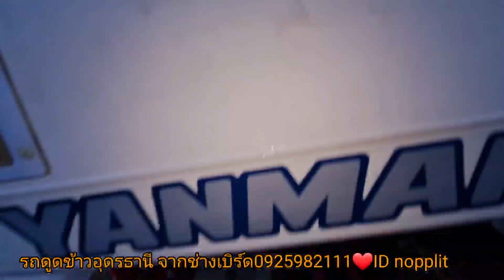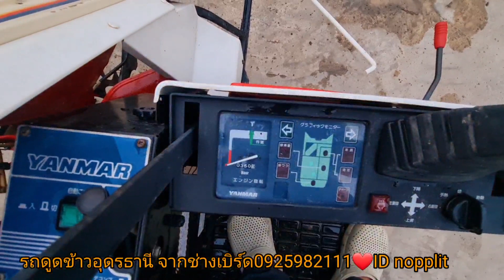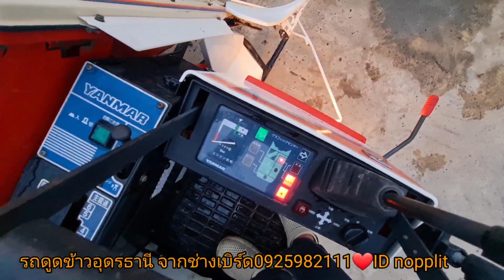รถเกี่ยวข้าว​ญี่ปุ่น​ มือสอง​ ca125.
เครื่องดีเซล​ 2 สูบ​ ขายแล้ว